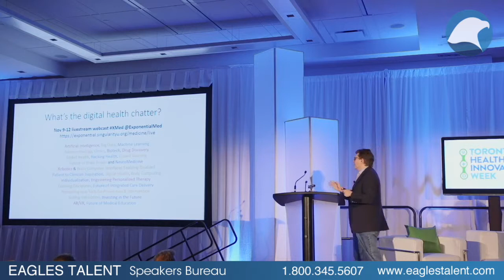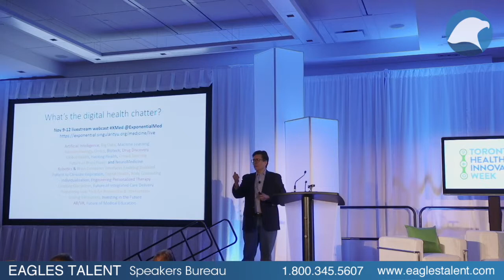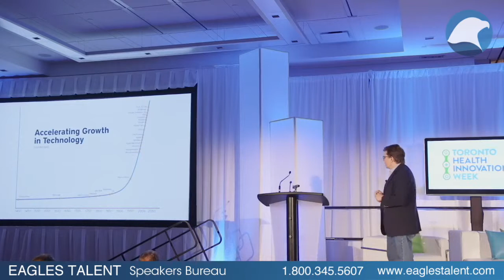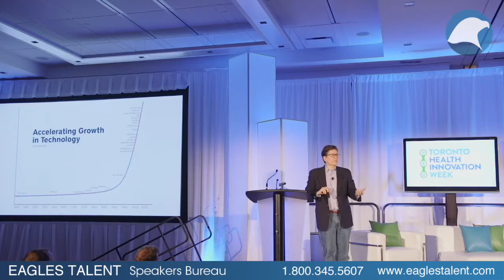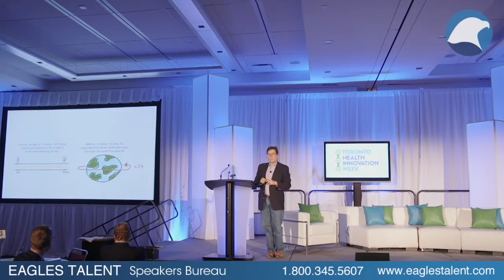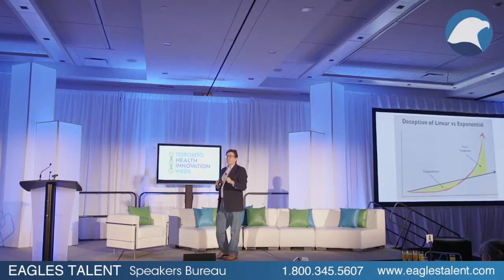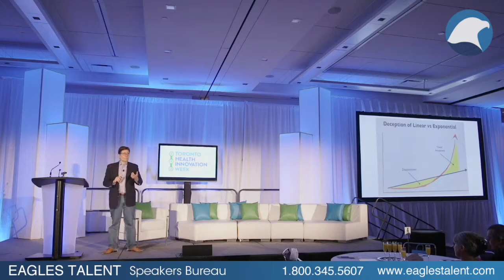John Nosta - Health Technology & Innovation Theorist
Driving change that is changing the world. John’s informed voice has become a beacon of insight to help dissect and define innovation in medicine and technology. Not just a simple observer, John is directly engaged with top companies, thinkers and initiatives. His perspective is from the inside out and provides an “insiders” perspective.